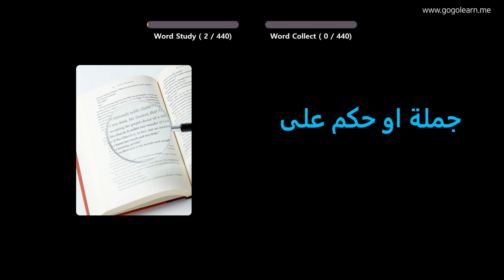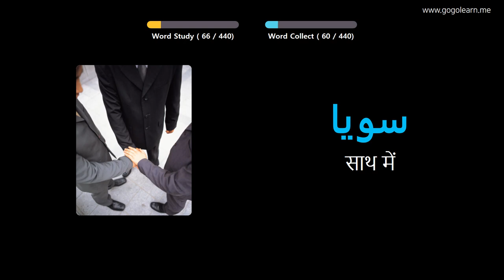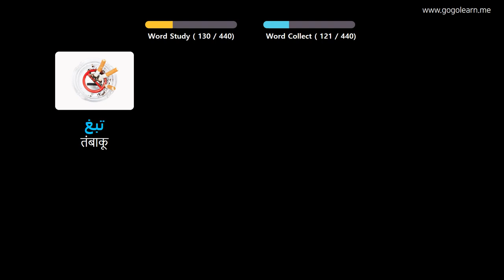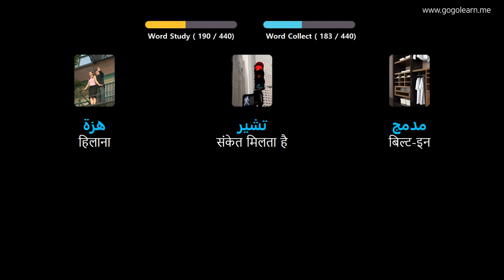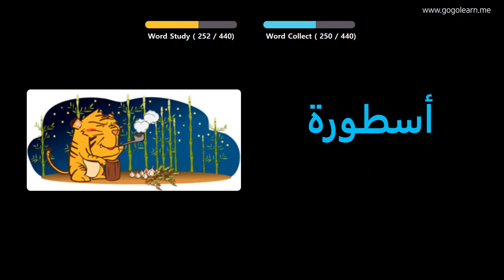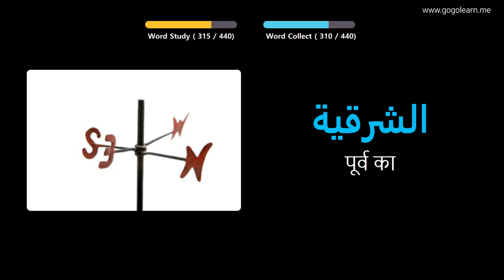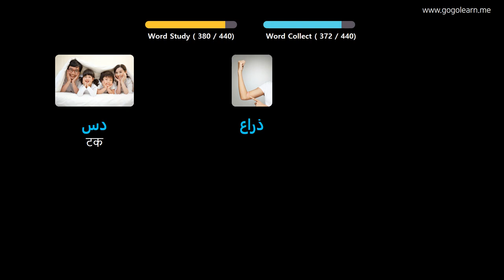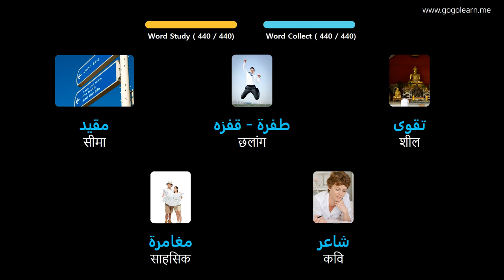चित्रों के माध्यम से अरबी भाषा सीखना |अरबी भाषा शब्दावली मध्य विद्यालय ३ | Golearn